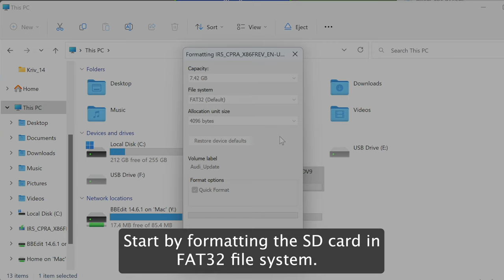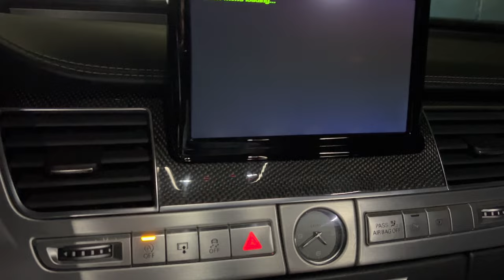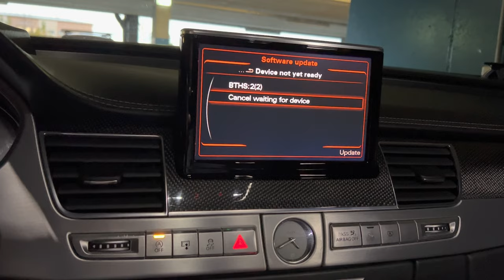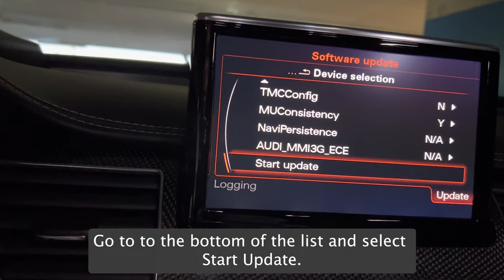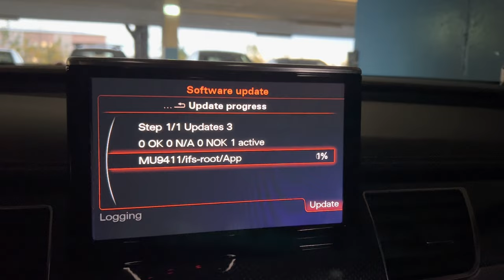Audi MMI 3G PLUS/BASIC FIRMWARE UPDATE HOW-TO TUTORIAL DIY STEP-BY-STEP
*ALL Credits for this tutorial belong to user "congo" on the a5oc.com forum!*

Chapters:
00:00 - Preparing the Update files
01:32 - Preparing the update in the vehicle
03:22 - Starting the update procedure
04:00 - Finalizing the Update procedure vcds tutorial # vag-com